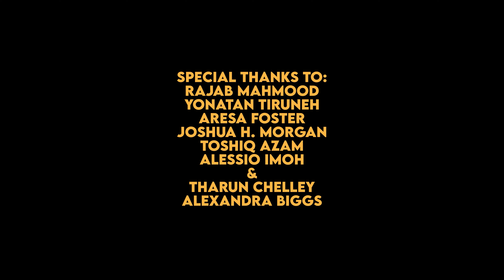Did You Miss Me? -(Behind The Scenes Trailer)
A heartbroken, failing writer is resurged with happiness, with the arrival of the Ex that broke his heart.

This short film is a Birmingham based short film project that was shot in one day, with a small budget of £600. A lockdown short film!

The UK film review mentions that "Stylistically, Did You Miss Me? is a brilliant looking and sounding film".

Cast:
Henry Gavels- Tharun Chelley
Sarah Clemons- Alexandra Biggs

Crew:
Writer/ Director- Rajab Mahmood
Executive Producer- Nasaar Mahmood, Rajab Mahmood
Producer- Aresa Foster
Associate Producer- Yonatan Tiruneh
D.O.P- Yonatan Tiruneh
Gaffer- Joshua Howe Morgan
PA- Toshiq Azam
Sound- Alessio Imoh, Rajab Mahmood
Editor- Rajab Mahmood
Composers- Ross Baillie Eames, Jacob Maloney

Did You Miss Me? will be releasing on 30/06/2021